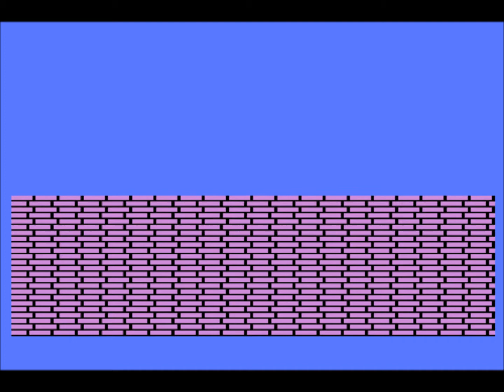Fight Night for the Atari 8-bit family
Came also out for:

Apple II
Atari 7800
Commodore 64

Game description:

Fight Night is a boxing game in which players box 11 different opponents on the way to the final match with the champ, Bronx Bomber. Each boxer has unique strengths and weaknesses, along with one specialised "super punch". There are four different modes of play; the single-player Main Event and the multi-player Tournament (on disk/cartridge versions only), and also Training and Sparring modes. Players can also create their own boxer, setting the appearance and abilities.

What I think:

A nice boxing game. However, although it is was made as a "think-how-you-fight" boxing game, it ends up being a button masher.